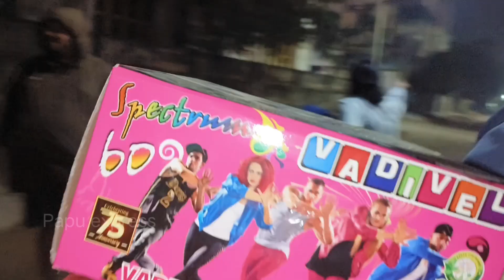Zero nyt celebration in HAVYA's house//Full enjoy 😍 Bye Bye 2023//welcome to 2024//Eat drink dance//